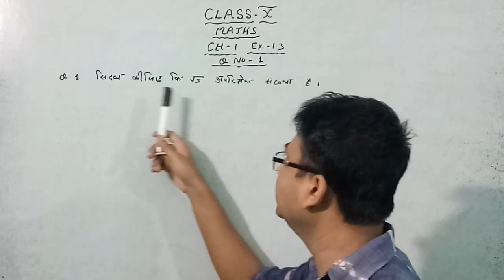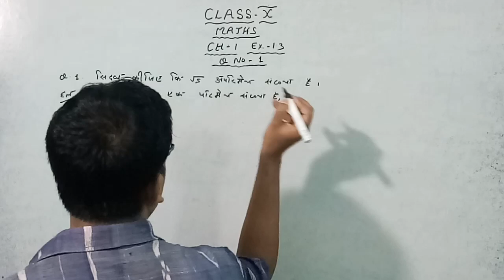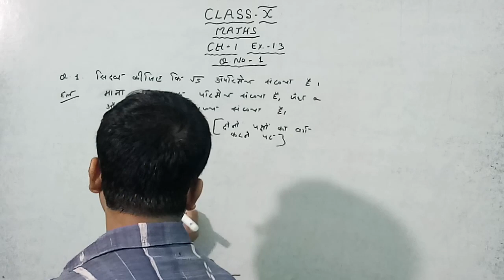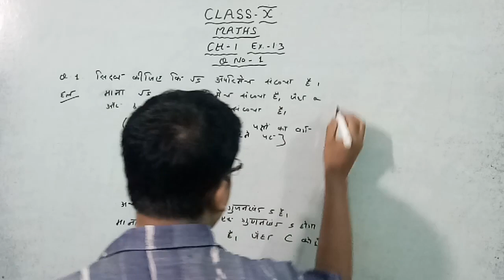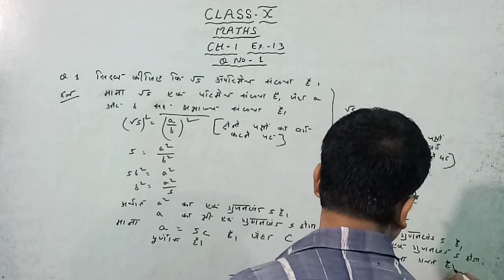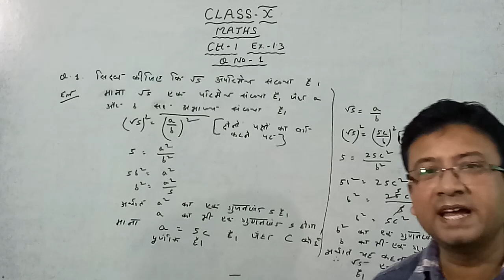Chapter 1|| Ex - 1.3 || Q.No - 1 || Class 10 Maths || Real Numbers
class 10 maths chapter 1  exercise 1.3 dear sir
class 10 maths chapter 1  exercise 1.3 ranveer
class 10 maths chapter 1 exercise 1.3 magnet brains
class 10 maths chapter 1 exercise 1.3 physics wallah exercise 1.3 nexa
class 10 maths chapter 1 classes exercise 1.3 theorem
class 10 maths chapter 1  1.4 exercise 1.3 rajan sir
class 10 maths chapter 1 exercise t3 assamese medium

class 10 maths chapter 1 exercise 1.3 question 1 2 3
class 10 maths chapter 1 exercise 1.3 question 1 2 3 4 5
class 10 maths chapter 1 exercise 1.3 question 1 in tamil
class 10 maths chapter 1 exercise 1.3 question 1 in english
class 10 maths chapter 1 exercise 1.3 question 1 dear sir
class 10 maths chapter 1 exercise 1.3 question 1 in assamese
class 10 maths chapter 1 exercise 1.3 question 1 ranveer maths
class 10 maths chapter 1 exercise 1.3 question 1 solutions
class 10 maths chapter 1 exercise 1.3 question 3 1

Class 10 Maths  Chapter 1u1 Exercise 1 .3 Q1  Real Numbers  NCERT
Q 1 (Real Numbers) NCERT
CBSE prove root 5 irrational